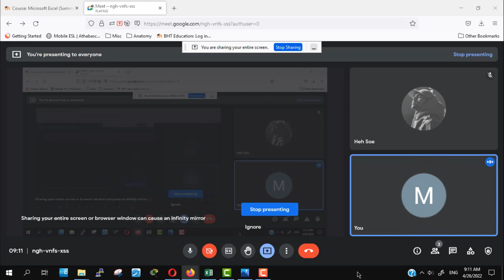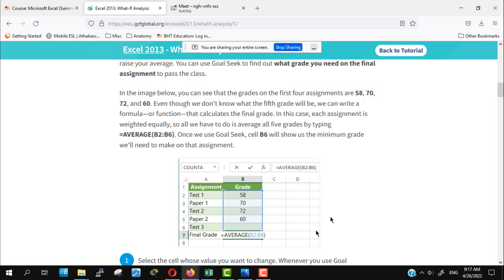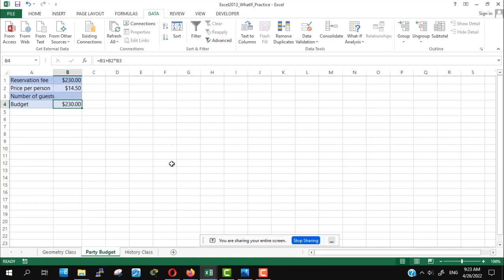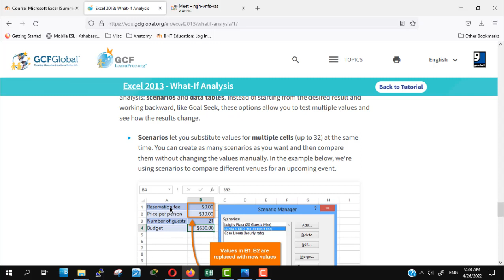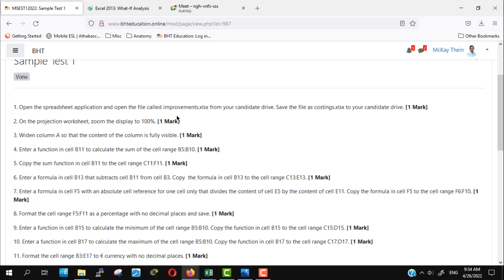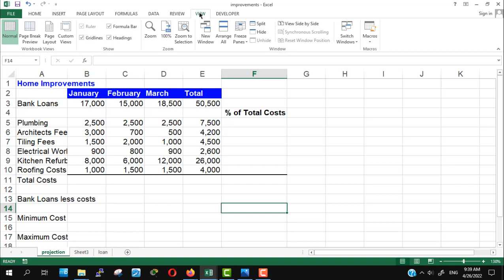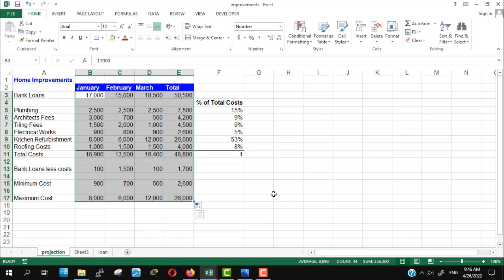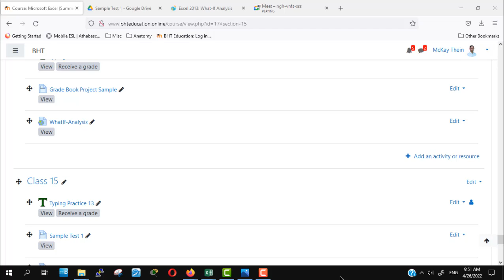Class 15 Video (Excel)